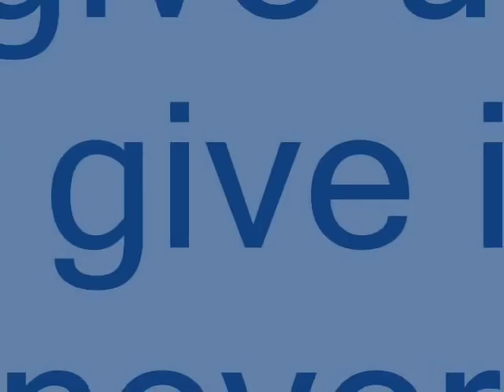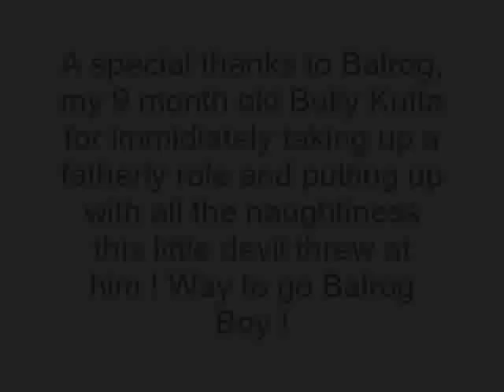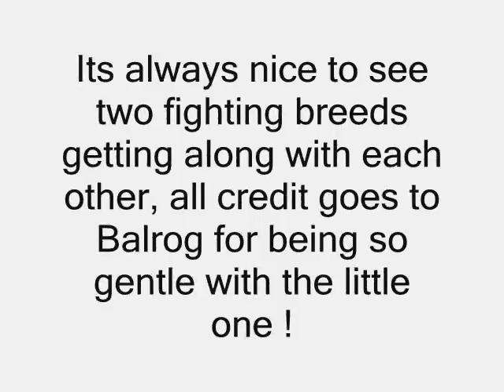Bully Kutta and the Afghan koochi ( The Warrior and the Wild Man)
My new 3 month old Afghan Koochi pup playing with my 9 month old Bully Kutta . The Afghan Koochi is not a Sage Koochi it is the type commonly known as Djence Palangi or the Afghan Tiger dog. The facial markings look more like a Cheetahs to me :)